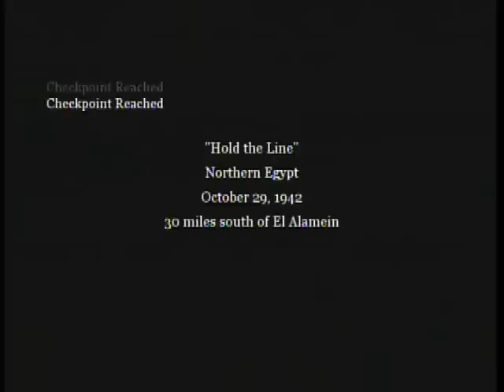Call of Duty 2: Mission 9 - Holding the Line 1/2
Mission 9: Holding the Line 1/2